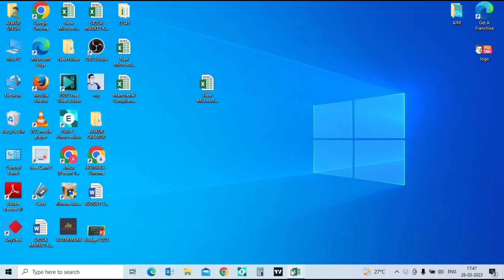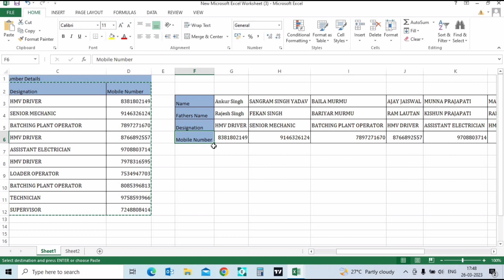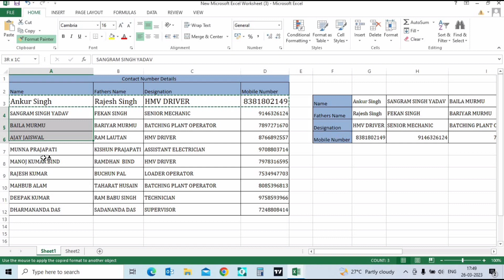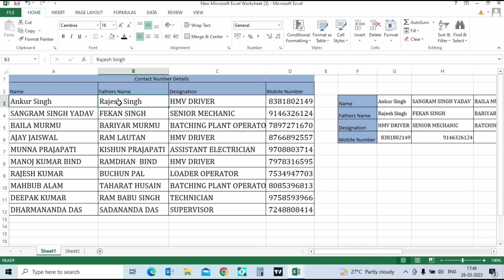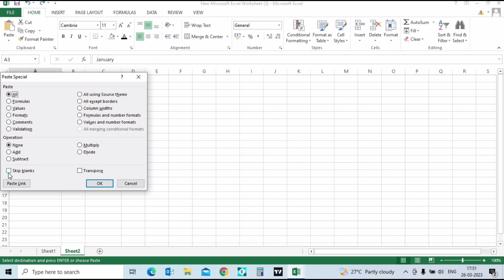Basic of Excel |Skip Blanks and Transpose in Excel|How to Use Transpose &Skip Blanks|Part 2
Basic of Excel | Skip Blanks and Transpose in Excel | How to Use Transpose & Skip Blanks|Part 2| Explained by Ankur Singh

In this video, Ankur explain about Basic of Ms Excel.

video by Ankur Singh

1.Basic of Excel
2.Transpose
3.Skip blanks
4.All other Quarries

* About Channel

This channel is related to Educational Purpose we provide you best knowledge.

Excel Introduction
microsoft excel
learn excel
excel in hindi
learn microsoft excel in hindi
ms excel introduction and basics
excel chalana kaise sikhe
excel chalane ka tarika
excel classes in hindi
excel classes for beginners
computer tutorials in hindi
excel videos in hindi
excel shuru se
ms excel shuru se